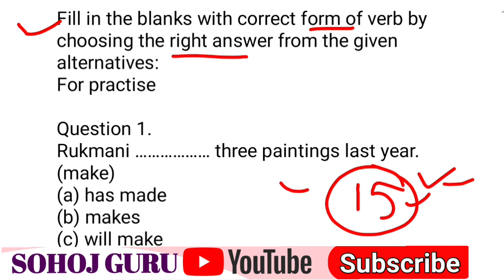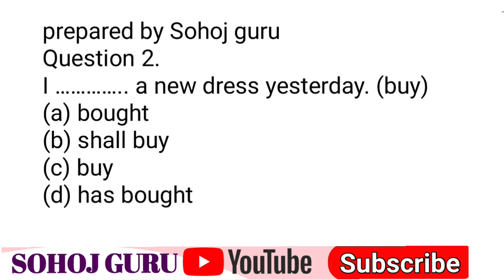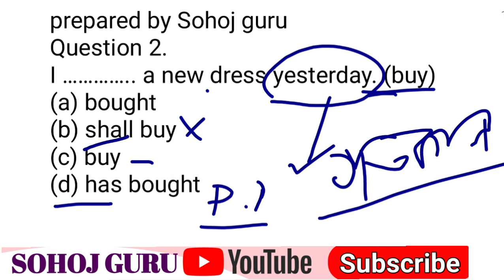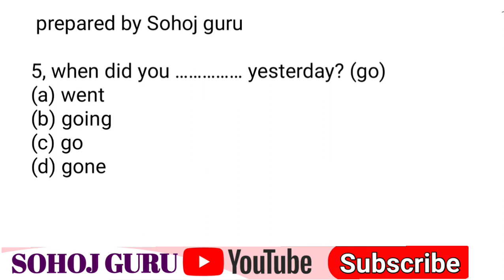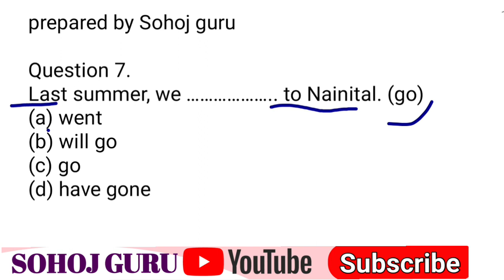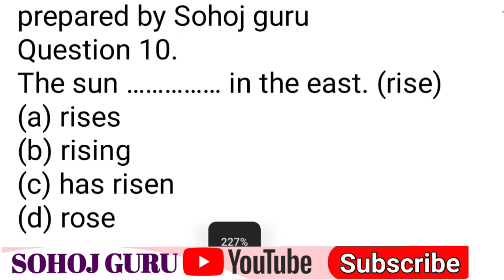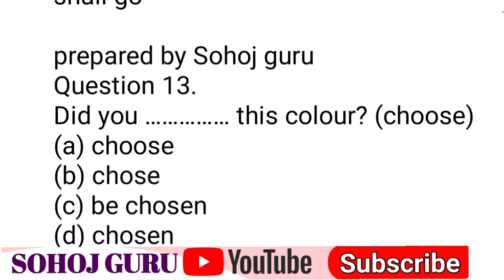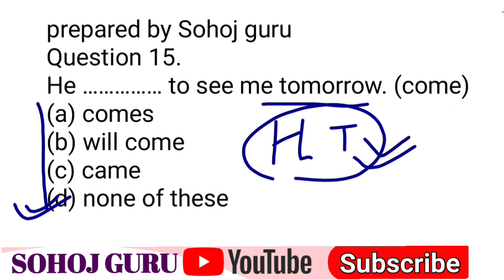Assam Direct Recruitment Grade 4 Question Paper || English Section || Grade-IV Questions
Direct Recruitment Grade 4 Question
Paper || English Section || Grade-IV
Question 21/08/2022

APDCL DHS Previous Year Exam papers
2022

Direct Recruitment Grade 4 Question Paper 2022.
English Section questions. Grade-IV Questions